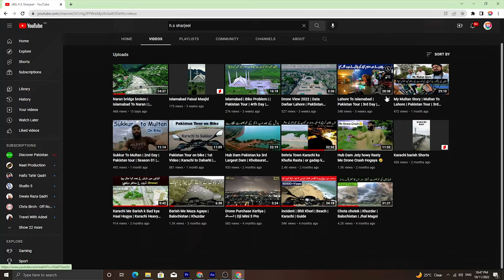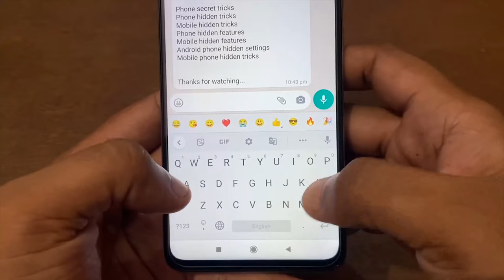Yahya Khan In Karachi